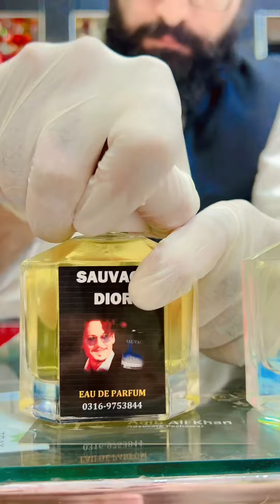Dior Sauvage Best Clone at Al deen Show room